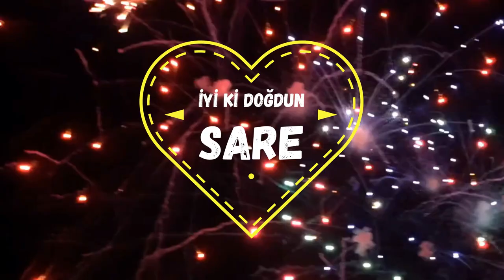Doğum Günün Kutlu Olsun Sare , Sare İçin Özel Doğum Günü Şarkısı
İyi ki Varsın Sare
Doğum Günün Kutlu Olsun
Sare
Sare
İyi ki Doğdun Sare
Yeni yaşın Kutlu Olsun Sare
Sare doğum günün kutlu olsun,
 Kalbin neşeyle dolsun, sevinçle coşsun.
Hayatın en güzel günü seninle olsun,

Sare, Sare, nice mutlu yıllara,
Sağlık, mutluluk, huzur dolsun her anına.
Dostların hep yanında, sevdiklerin hep yanında,
Hayatın boyunca hep gülsün yüzün her zaman.

Mumlar sönüyor, dilek tut Sare,
Dileğin ne olursa olsun, gerçek olsun bir anda.
Senin için her şey güzel olsun bu sene,
Mutluluklar seni hep sarsın her an her yerde.